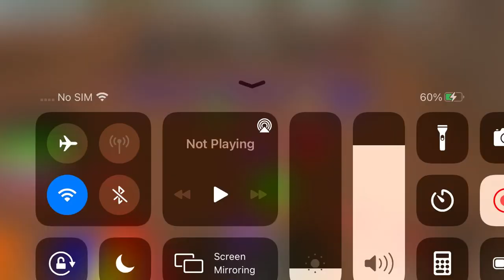The underground war Pt.3